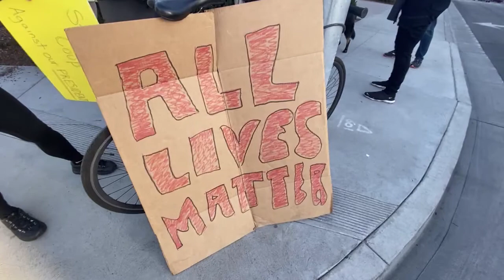Beverly Hills MAGA - 1/5 - 12/12/2020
Join us in Beverly Hills, California for the Beverly Hills Freedom Rally / Protest!

3-6pm, 5pm Center court discussion/prayer.

9439 Santa Monica Blvd., Beverly Hills • CA • 90210